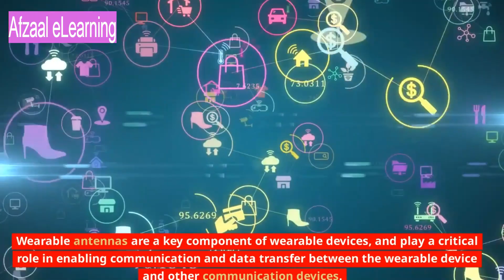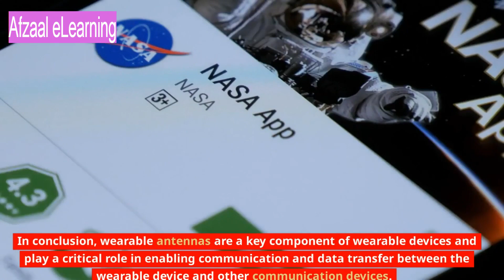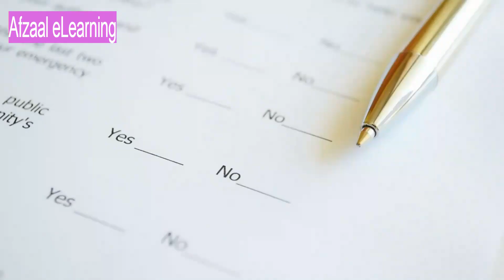Wearable antenna basics and its applications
Welcome to Afzaal E-Learning! Our channel is dedicated to providing comprehensive education on wearable antenna basics. With the rapid growth of wearable technology, it's crucial to understand the fundamental principles behind wearable antennas and how they play a critical role in powering our connected devices.

In this video, we will cover basics of wearable antenna, including the types of wearable antennas, the principles of operation, and the benefits of using wearable antennas. Our tutorials and demonstrations will help you understand the basics of wearable antenna technology and how it's used in different wearable devices.

Whether you are a student, a hobbyist, or a professional looking to expand your knowledge of wearable technology, our channel is the perfect place to start. We offer easy-to-understand explanations, clear illustrations, and engaging animations to help you grasp complex concepts with ease.

So, join us on this journey of exploration and discovery as we delve into the world of wearable antenna basics. Our goal is to provide you with the knowledge and skills you need to succeed in this exciting and rapidly evolving field.